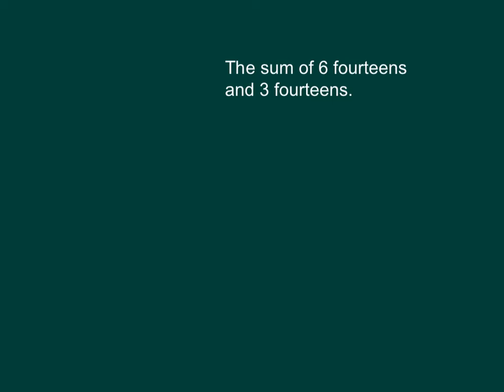Numerical Expressions Words & Models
Numerical expressions using words and models